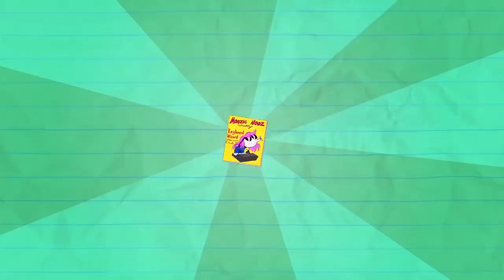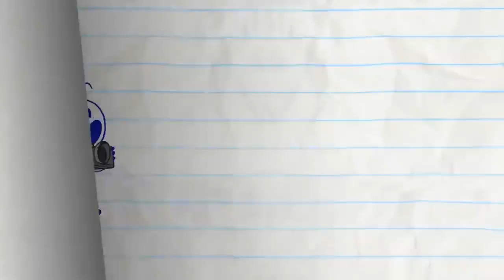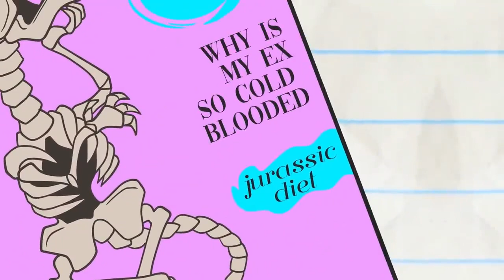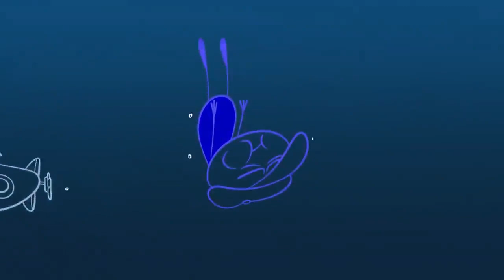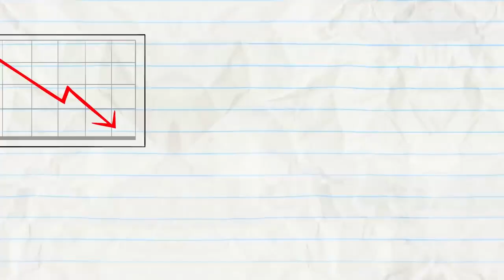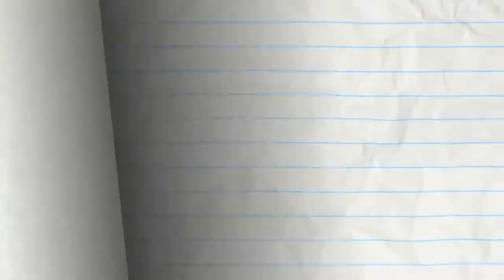Jokemon and more / Pencilmation / Cartoon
Story Editor - Ross Bollinger
Script - Jared Woods
Additional Ideas - Joe West, Andrew Martin, Ama Bollinger
Palette - Lauryn Anthony
Animation - Michael Brooks Chandler
Compositing - Brycen Hassell, Francis Florencio